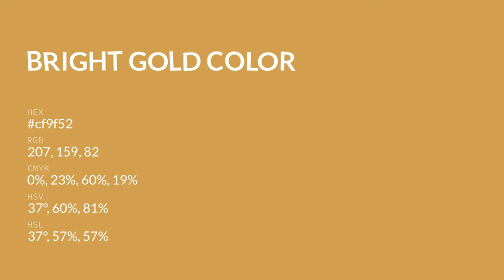Bright Gold color cf9f52 hex color - Yellow color - Cool color cf9f52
What color is Bright Gold ? cf9f52 hex color - Yellow color - Cool color cf9f52

Hex cf9f52 Color Code is also known as Bright Gold color.

Hex cf9f52 Color code in RGB color code model is created after adding 81.18% red color, 62.35% green color and 32.16% blue color.
Hex cf9f52 Color code in CMYK color (process color) code model is generated after subtraction of 0% cyan, 23% magenta, 60% yellow and 18% black.